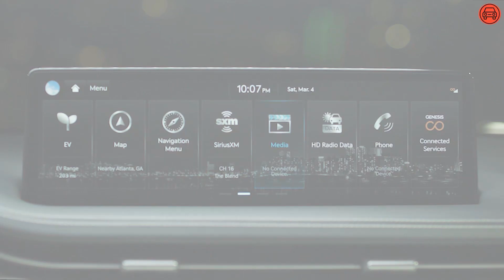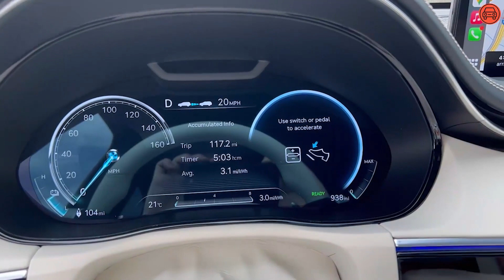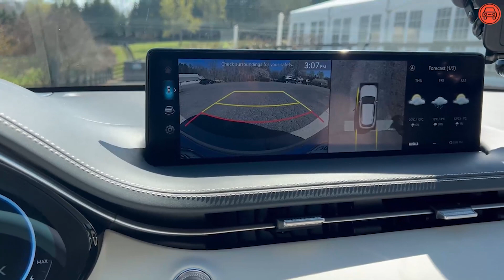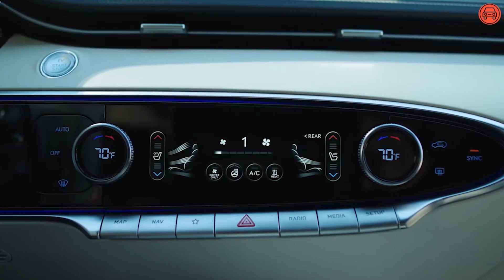Genesis Electrified GV70: Lujo y rendimiento eléctrico | Siempre Auto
A un año de haber lanzado su primer vehículo electrificado, ahora la marca Genesis presenta su tercer auto eléctrico, el Genesis Electrified GV70, proveniente de un automóvil con plataforma de gasolina con la misma etiqueta. Este ejemplar cuenta con una autonomía oficial de hasta 283 millas con una sola carga, y su disposición de doble motor le permite acelerar de 0 a 100 km/h en solo 4,2 segundos. En este video haremos una prueba a este vehículo; revisaremos su diseño exterior e interior, la sensación que deja tras conducirlo, su confort y los detalles y prestaciones que ofrece.

Siempre Auto es el canal de YouTube en español dedicado a la información del mundo de los carros con enfoque en el mercado de Estados Unidos. Buscamos ayudar a nuestros lectores a tomar las mejores decisiones cuando tengan que comprar, vender o cuidar un auto.

Somos un grupo de expertos y periodistas profesionales que informamos y damos consejos a través de una cobertura transparente, fuentes fiables y un lenguaje accesible.